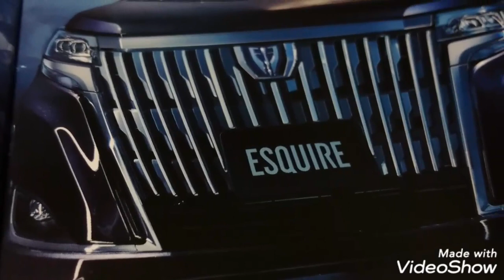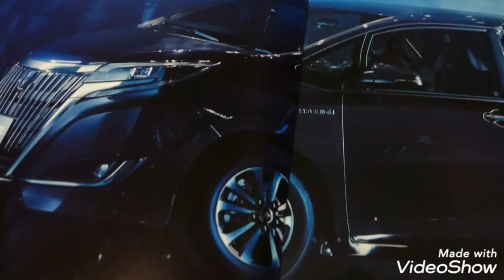TOYOTA新型ESQUIREハイブリッドカタログ🏁🚐 ミニバンドレスアップフルエアロYouTube🅿️🏁🎥No.001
【HYBRID Gi】
《HYBRID Gi 2WD》
価格：3,317,760円
燃費：23.8km/L
最高出力：73kW［99PS］/5,200r.p.m.
最大トルク：142N・m［14.5kgf・m］/4,000r.p.m.

最後まで『かぐや姫TV』を、ご視聴頂き有り難う御座いました。

新型車カタログのシリーズをまとめたYouTube動画がありますので再生リストもご覧下さい。